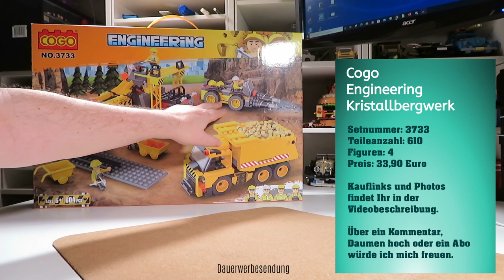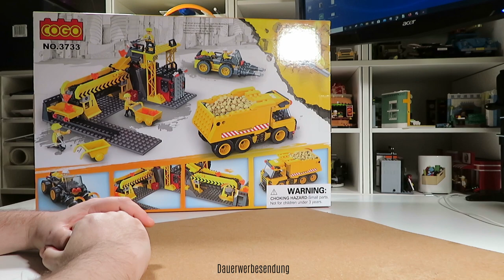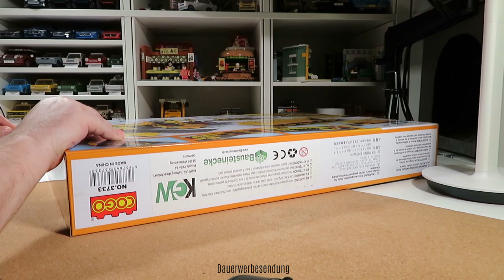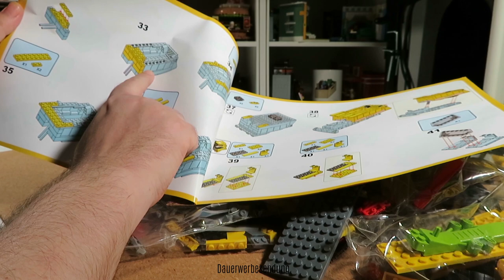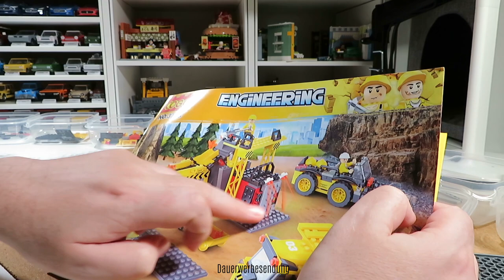Cogo - Kristallbergwerk - Engineering - 3733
Hallo Leute, heute stelle ich Euch das Kristallbergwerk aus der Engineering von Cogo vor. Das Set besteht aus 610 Klemmbausteinen, 4 Minifiguren und hat die Setnummer 3733.

Song: Take You Down (Radio Edit)
Artists: Sad Puppy